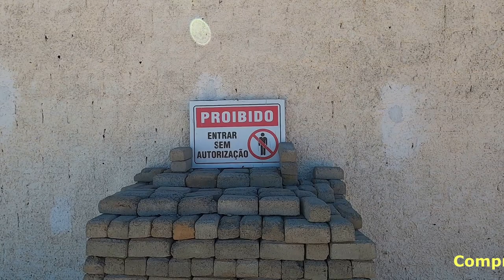CONHEÇA O NOVO ESTADIO DE FUTEBOL DE SÃO RAIMUNDO NONATO PIAUI@Futboboes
Olá gente boa, espero em Cristo Jesus que você e toda a sua familia estejam em paz e com plena saúde...
No conteudo de hoje te levo para conhecer o novo estádio municipal de futebol de São Raimundo Nonato no estado do Piaui...